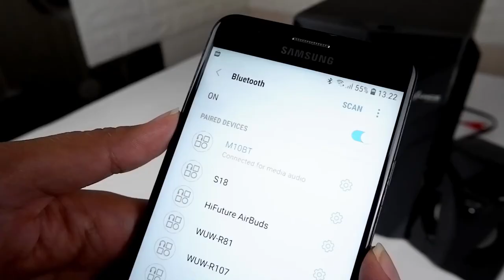Advance M10bt Bluetooth Speaker - Kelengkapan & Cara Pemakaian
Temukan produk ini di,